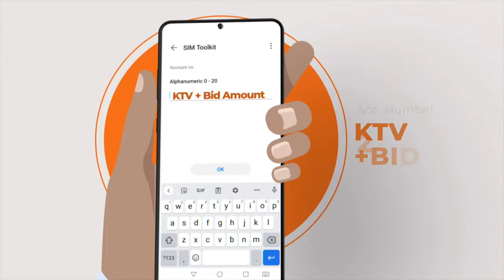UTIGANU WA KIRIKANIO KIERU NA GIKURU ; Turaraniria na Pst Kim Kim | Boi Wa Rikiratha